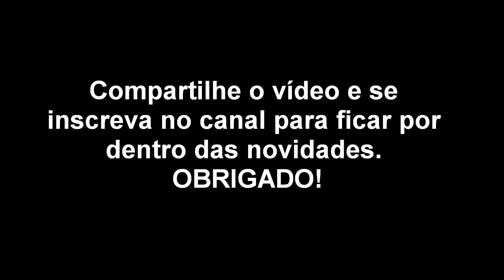Trem da Rumo - Ferromodelismo